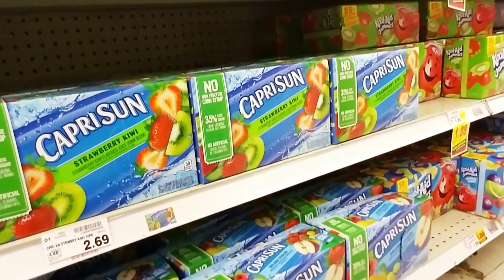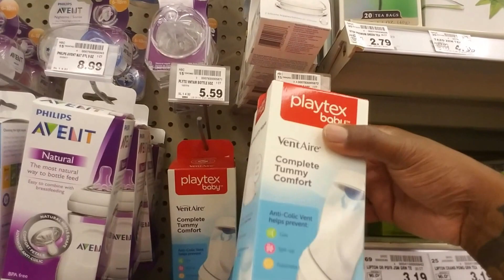:Random VLOG: Kroger Grocery Shopping :Late Post:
VLOG grocery shopping with the Fam